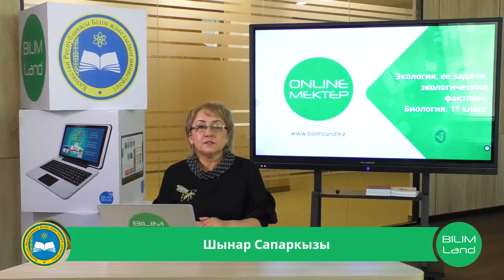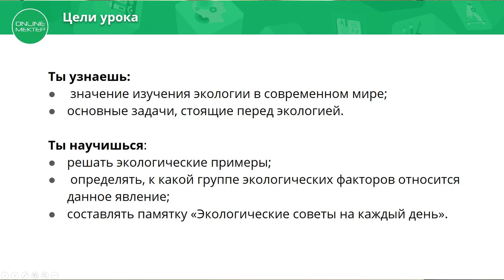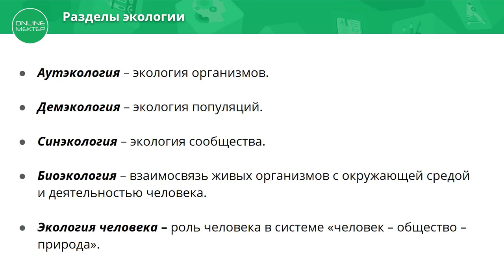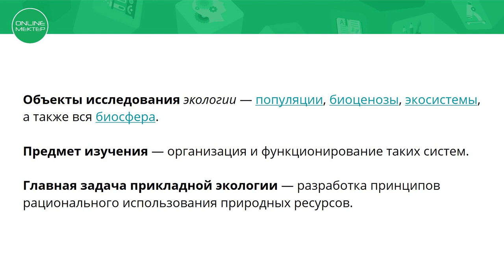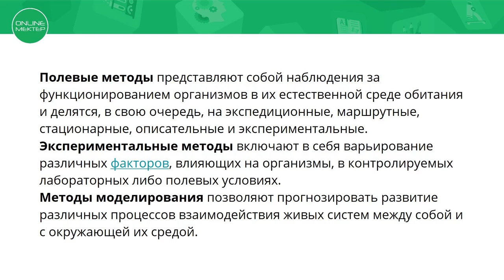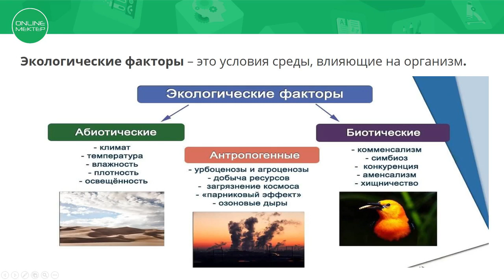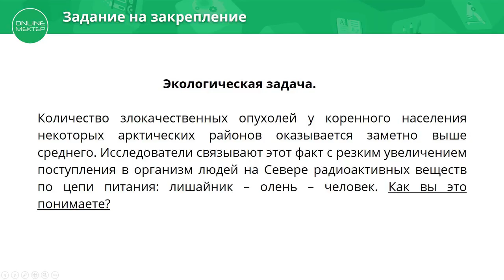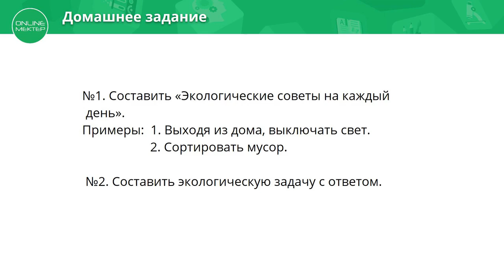11 класс. Биология. Экология и ее задачи. 08.04.2020